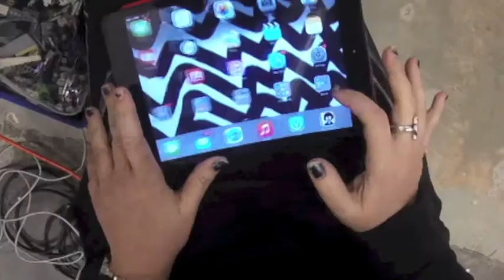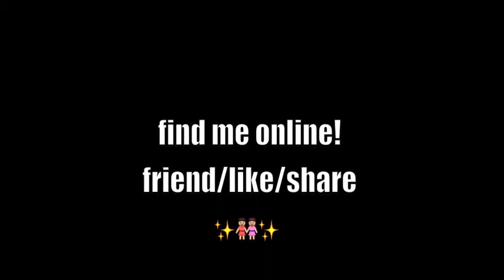GirlsMakeArt: PearlEarringSelfie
GirlsMakeArt draws The Girl with the Pearl Earring and falls in love with it on the iPad. Digital Artist, Paige Dansinger, uses DrawArt a drawing program she designed for engaging museum audiences.